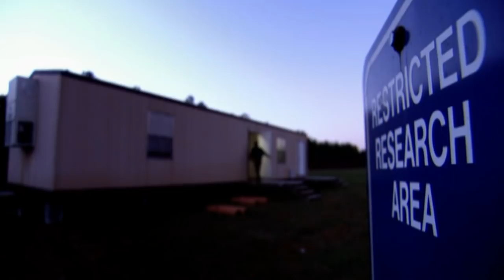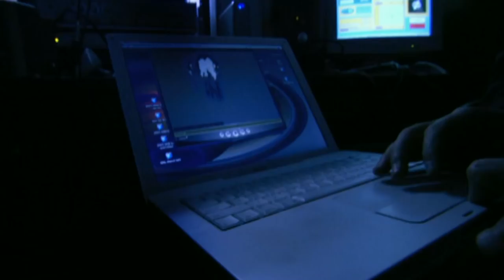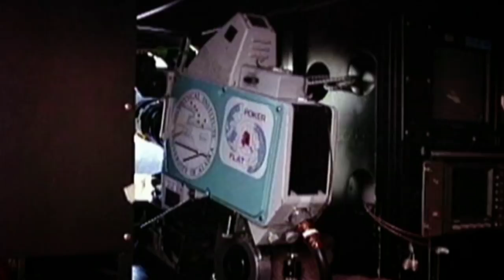Sprites - First Sighting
On 6th July 1989, physicists from the University of Minnesota test out a new low-light camera they plan to use for a high altitude rocket experiment.  They point the camera East at some stars and what looks like a distant thunderstorm.  When playing the tape back something catches their attention, two funnel-shaped flashes of light lasting just a few thousandths of a second.  The team estimates that the flashes are 20 miles above the clouds and an astonishing 12 miles tall.  By pure chance they’ve accidentally captured the first image of what would subsequently become known as a “sprite”.

Sprites are large-scale electrical discharges that occur high above thunderstorm clouds, or cumulonimbus, giving rise to a quite varied range of visual shapes flickering in the night sky.  They are triggered by the discharges of positive lightning between an underlying thundercloud and the ground.

Clip taken from our documentary “Lightning”.